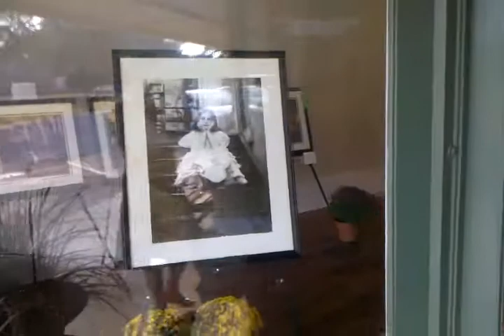Slow Exposure and Sylvia Plachy